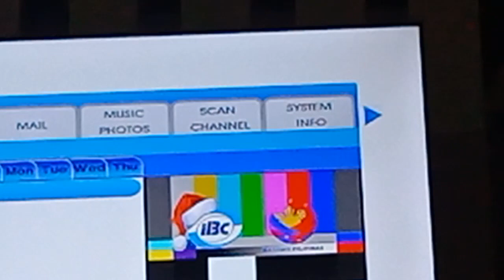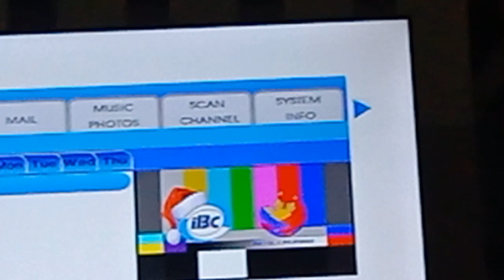IBC 13 Testcard with Christmas Music December 8 2023 part 3